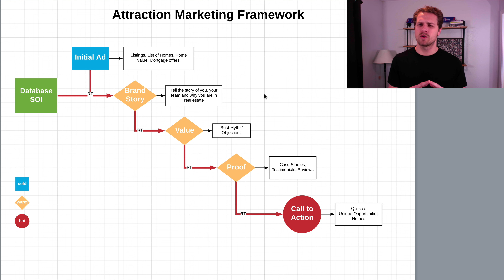Free Real Estate Facebook Ads Course (Part 5: Follow Up)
Free Real Estate Facebook Ads Course